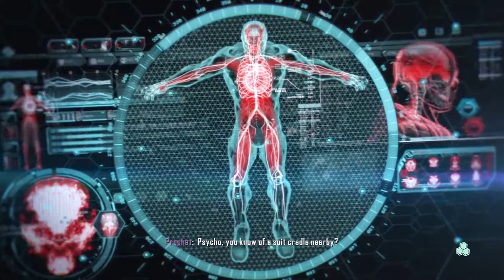Crysis 3 Campaign Part 09 "SAFETIES OFF" Mission 4 (Let's Play Walkthrough HD PS3 XBOX PC)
Crysis 3 is a first-person shooter video game developed by Crytek, published by Electronic Arts for Microsoft Windows, PlayStation 3, and Xbox 360. The third game sees players take on the role of Prophet as he returns to New York in 2047, 24 years after the events of Crysis 2. He discovers the city has been encased in a giant Nanodome created by the corrupt CELL. The Liberty Dome is a veritable urban rainforest teeming with overgrown trees, dense swamplands and raging rivers. Within the Liberty Dome, seven distinct and treacherous environments become known as the Seven Wonders. Prophet is said to be on a "revenge mission" after uncovering the truth behind C.E.L.L.'s motives for building the quarantined Nanodomes. The citizens were told that the giant citywide structures were erected to protect the population and to cleanse these metropolises of the remnants of Ceph forces. In reality, the Nanodomes are C.E.L.L.'s covert attempt to conquer the world through weapons and technology.

Characters include: Prophet, Psycho, C.E.L.L., Ceph, Claire, Karl Rasch

Missions include: Tutorial, Post-Human, Welcome to the Jungle, Root of All Evil, Safeties Off, Red Star Rising, Only Human, Gods And Monsters

Zuma